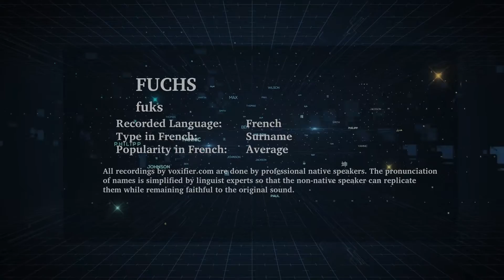How to Pronunce Fuchs in French - Voxifier.com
This is the French pronunciation, popularity, and phonetics recording of the surname Fuchs. The same name may exist in other languages with different pronunciations.